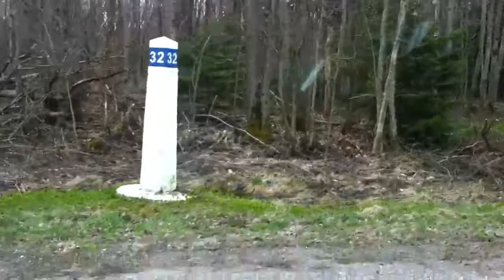Põdrad Sõrves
Sõrve põdrad